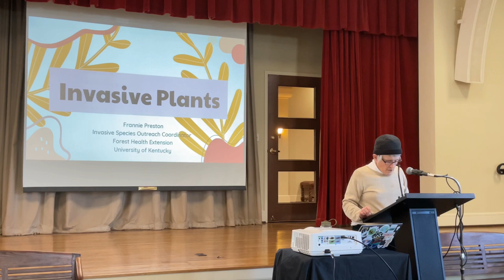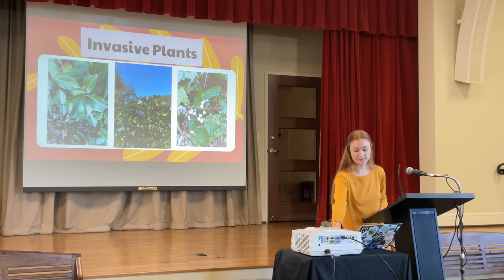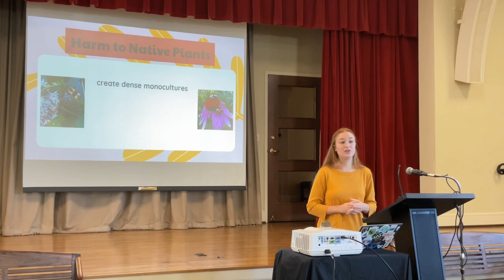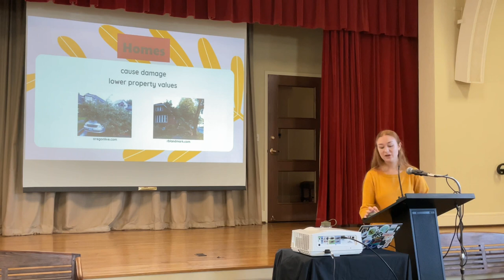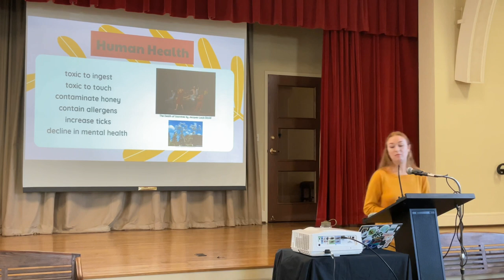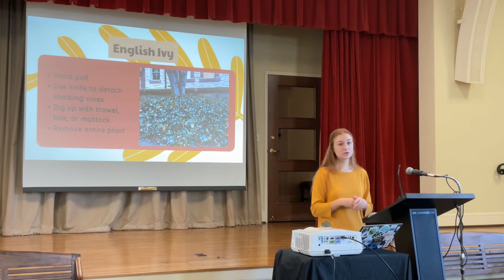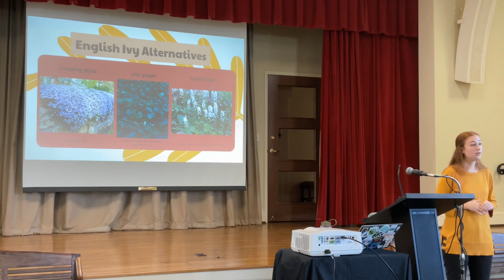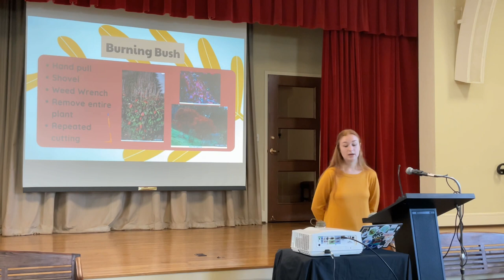Green Chalice: Invasive Plant Presentation | February 4, 2024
On February 4, we gathered for a discussion on invasive species in the U.S. (and on Central’s campus), led by Frances Preston, Invasive Species Outreach Coordinator at the Forest Health Extension office, University of Kentucky. We learned about invasive species and their removal, both on Central’s campus and in our own yards.